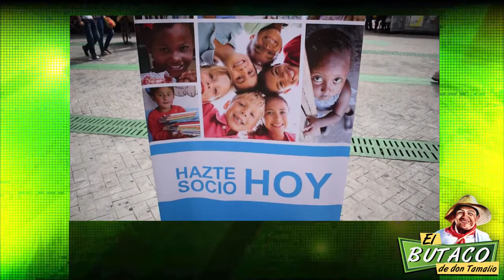Unicef Colombia busca la ayuda del pueblo ibaguereño